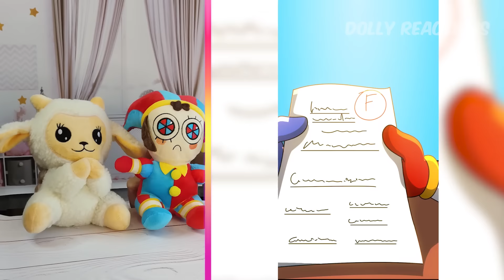SLAP BATTLE 🍑 Jax x Ragatha | Dolly and Pomni React to The Amazing Digital Circus #141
Dolly and Pomni react to funny videos about The Amazing Digital Circus - Best cartoons compilations part 141

Hi friend! My name is Dolly. In this video, Jax and I have put together for you the most fun compilation of the Amazing Digital Circus videos. Let's go watch it now!